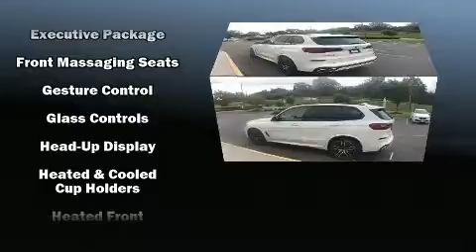2019 BMW X5 xDrive40i in Midlothian, VA 23113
The 2019 BMW X5 With less than 10,000 miles on the odometer, this model delivers an exhilarating ride without compromising ultimate luxury! The engine breathes better thanks to a turbocharger, improving both performance and economy. BMW prioritized practicality, efficiency, and style by including: power front seats, automatic temperature control, front fog lights, power door mirrors, power windows, cruise control, and leather upholstery. Everything is where it ought to be, from the dashboard controls to the door locks and window controls. Rear passengers enjoy the seat heating functionality, keeping them warm during the winter months. For drivers who enjoy the natural environment, a power moon roof allows an infusion of fresh air. Audio features include an AM/FM radio, steering wheel mounted audio controls, A 20 gigabyte hard drive, and 16 speakers, providing excellent sound throughout the cabin. BMW ensures the safety and security of its passengers with equipment such as: dual front impact airbags with occupant sensing airbag, head curtain airbags, traction control, a panic alarm, an emergency communication system, and 4 wheel disc brakes with ABS. Brake assist technology provides extra pressure when applying the brakes. We pride ourselves in the quality that we offer on all of our vehicles. Stop by our dealership or give us a call for more information.